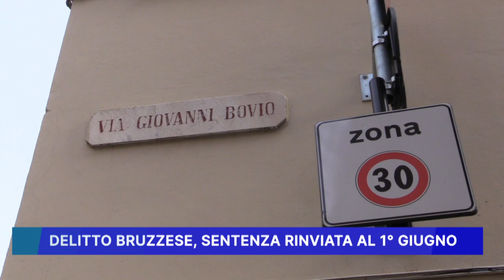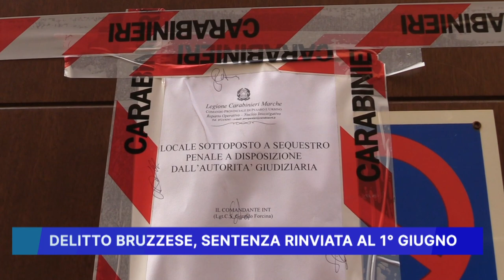DELITTO BRUZZESE: SENTENZA RINVIATA AL 1 GIUGNO